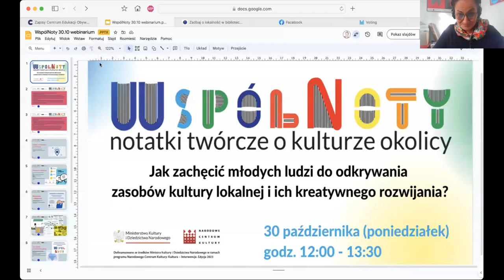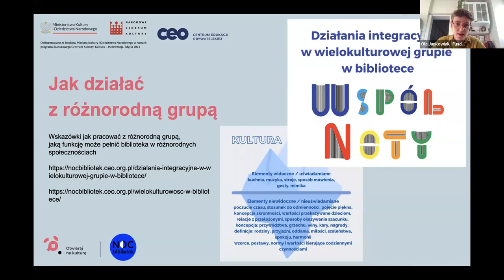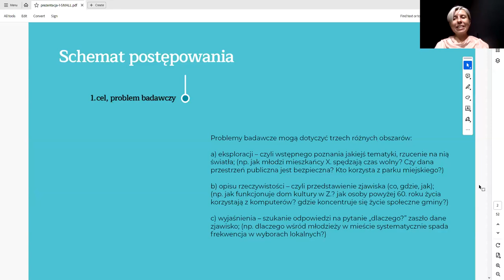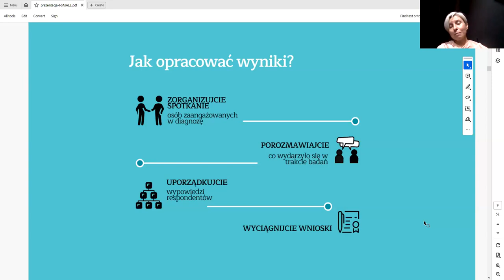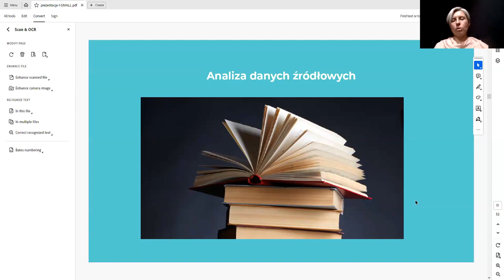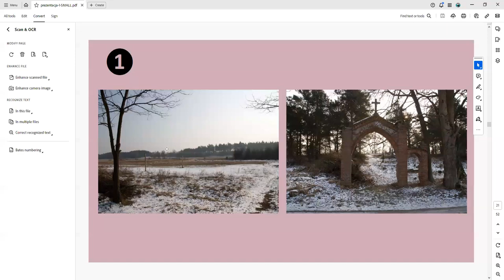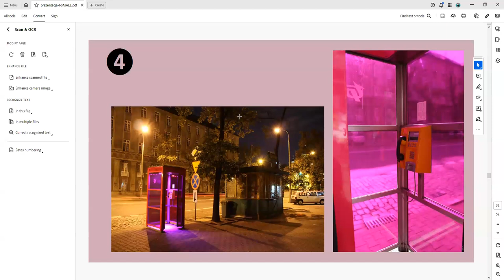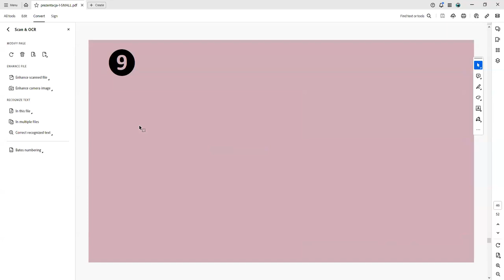Jak zachęcić młodych ludzi do odkrywania zasobów kultury lokalnej i ich kreatywnego rozwijania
WspólNoty - notatki twórcze o kulturze okolicy. Jak zachęcić młodych ludzi do odkrywania zasobów kultury lokalnej i ich kreatywnego rozwijania.

Bibliotekarko, edukatorze, nauczycielko! Interesuje Cię kreatywny udział w kulturze, szczególnie tej lokalnej? Zależy Ci, aby zaangażować w nią młode osoby?

Zapraszamy Was na webinar z inspiracjami do kreatywnych działań - z biblioteką jako centrum wsparcia i prezentacji efektów.

Prowadzenie: Edyta Ołdak: uznana graficzka, edukatorka, ekspertka edukacji kulturowej. Założycielka stowarzyszenia „Z siedzibą w Warszawie”. Przybliża miasto mieszkańcom poprzez realizowane z nimi projekty, tropi oddolne ingerencje w tkankę miejską. Pracuje z dziećmi i młodzieżą, tworząc i realizując projekty społeczno-artystyczne, również z użyciem praktyk sztuki współczesnej.
W webinarze wezmą udział również: Katarzyna Sołtan-Młodożeniec i Ola Jankowiak z programu "WspólNoty - notatki twórcze o kulturze okolicy".

Webinarium realizowane dzięki dofinansowaniu Ministra Kultury i Dziedzictwa Narodowego w ramach programu Narodowego Centrum Kultury - Interwencje. Edycja 2023.